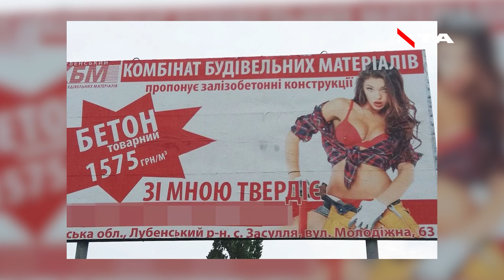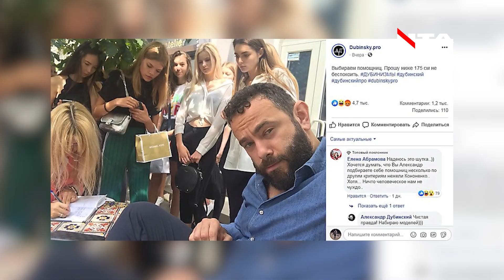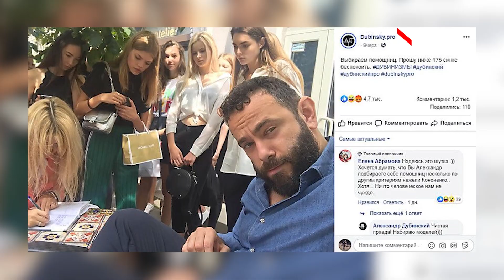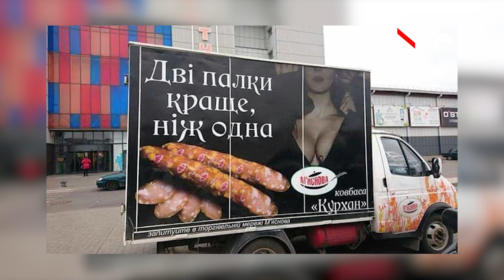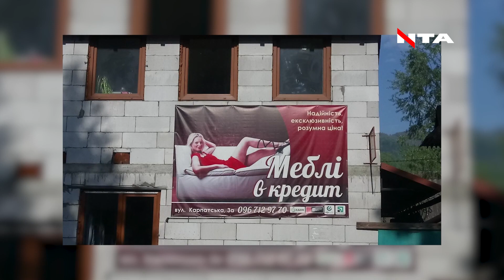Обережно, сексизм! Рекламу заборонили, а в політиці...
Обережно, сексизм! В Україні врешті заборонили рекламу, за яку соромно. Щоправда, образливі гендерні стереотипи часто використують й наші політики